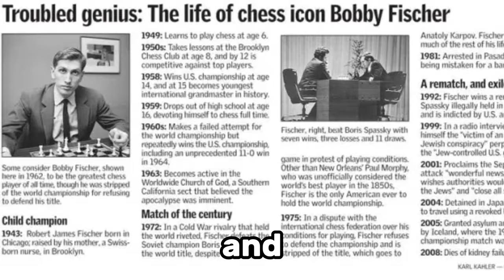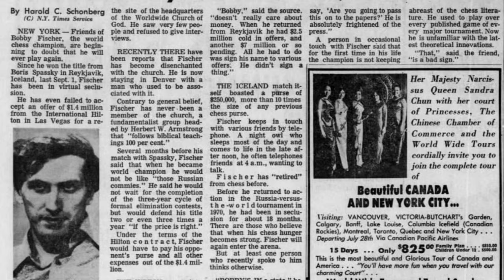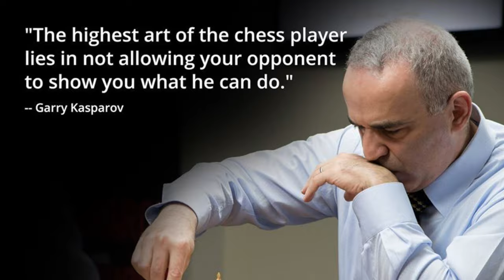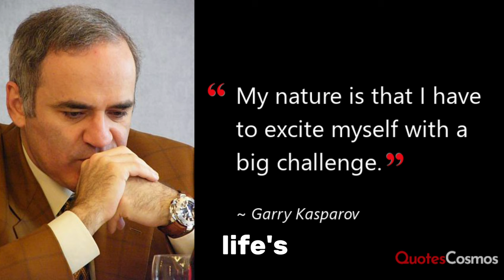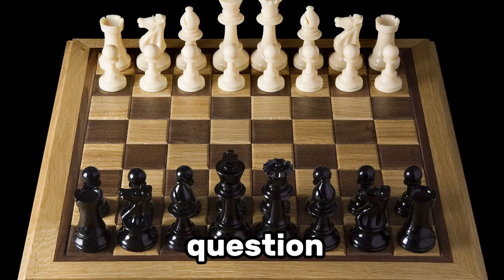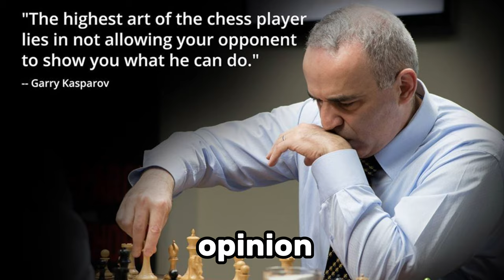The GREATEST CHESS PLAYER Of All Time…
In this video essay, I discuss, who was the G.O.A.T. of Chess…